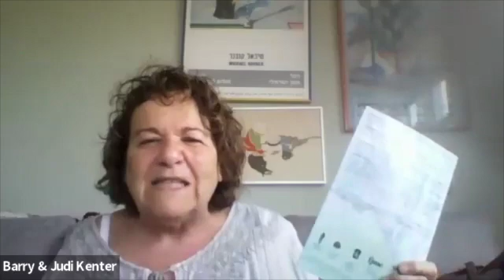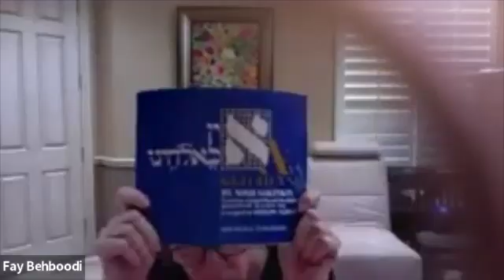Hebrew Class: Intermediate with Judi Kenter 05.27.22